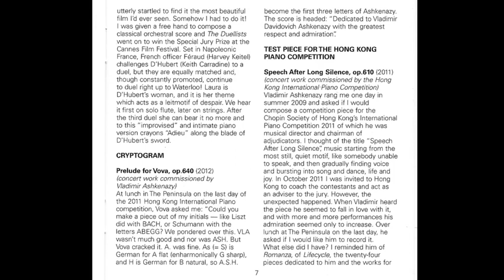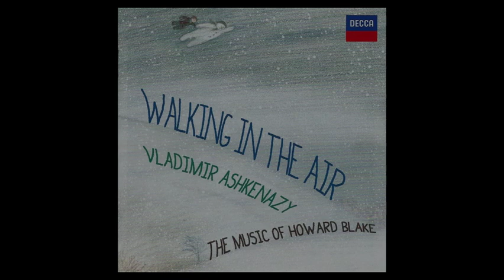Howard Blake - Prelude for Vova - Vladimir Ashkenazy HQ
Opus 640 (April 2012)

Recorded as one of the works on the album 'WALKING IN THE AIR - THE MUSIC OF HOWARD BLAKE' performed by VLADIMIR ASHKENAZY and released on March 3rd 2014 on Decca Classics 478 6300